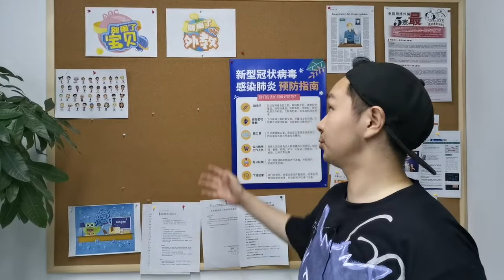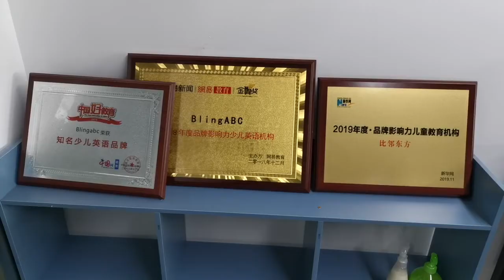Don Shares About BlingABC Marketing | ep. 2 BlingABC Late Early Midday Show with Tim Maxwell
We're back with another fun-filled and informative episode! This time, we chat with Don from the Marketing department and he explains how we market things... to people... in the market for learning English.

Are you interested in joining a company that offers:
-Systematic teaching training and support
-The ability to work from the convenience of your home
-One of the top hourly salaries in the industry

-Be a native English speaker
-Completed a bachelor’s degree
-Hold a valid English teaching certificate (TEFL, TESOL, CELTA, etc.)
-Modern computer with a webcam
-Stable internet connection

If you have a positive attitude, are passionate about education, and love teaching kids, then working with BlingABC is the choice for you!